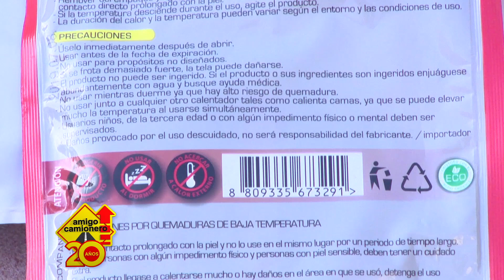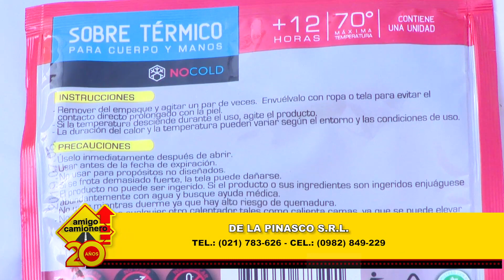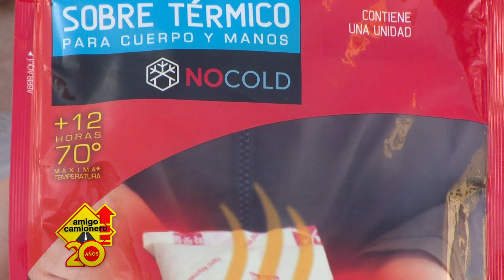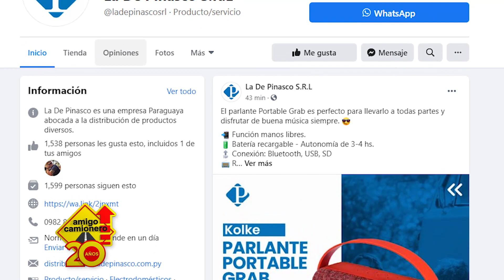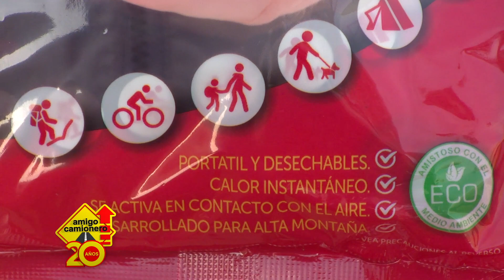[ De La Pinasco ] Sobre térmico especial para el camionero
Entrevista a Eduardo Acosta, Gerente Gral. de La Pinasco S.R.L, importador del sobre térmico de rápido y prolongado uso para dolores musculares.